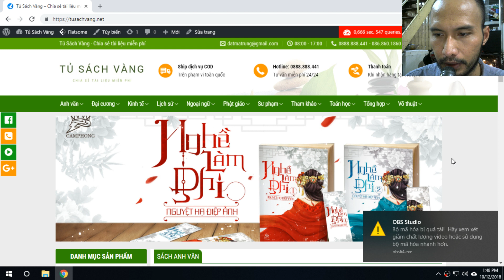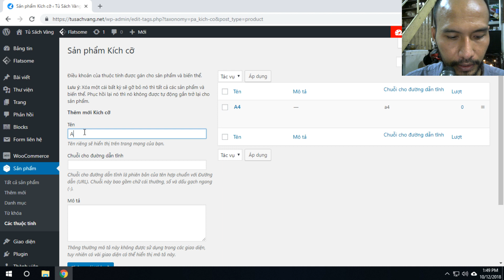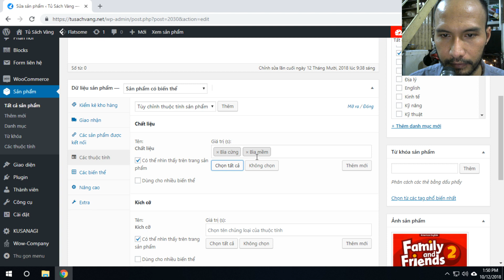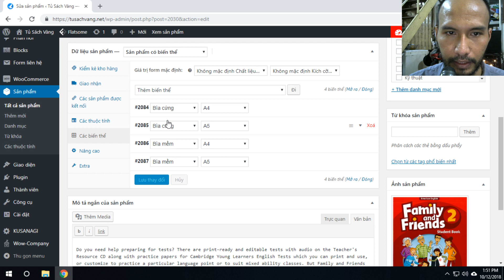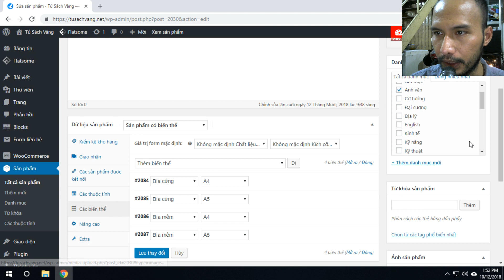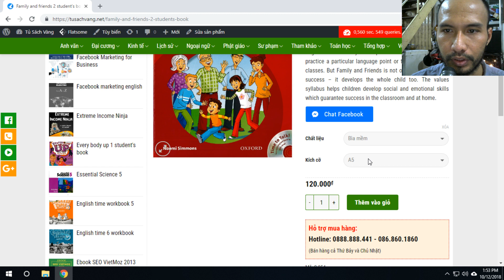Tạo sản phẩm có nhiều thuộc tính và biến thể | Tủ Sách Vàng